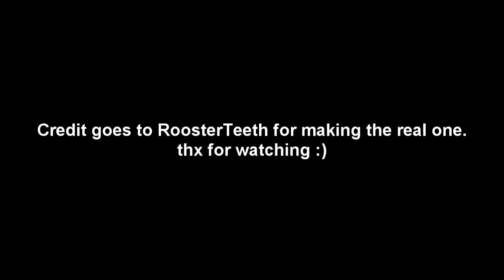PANICS Episode 1 Gmod Style (HD Remake)